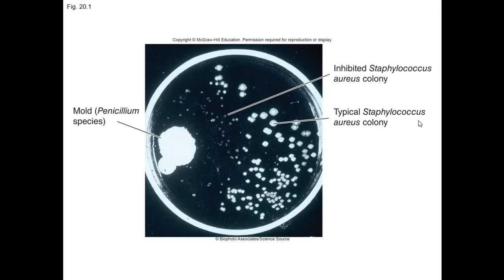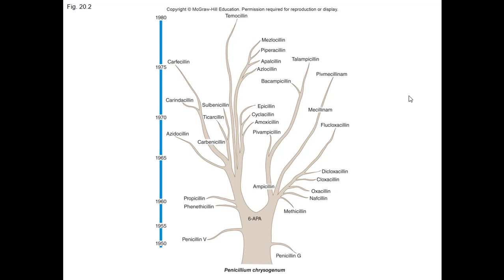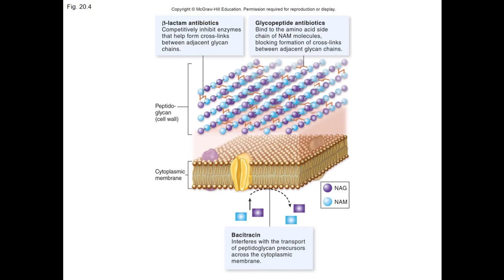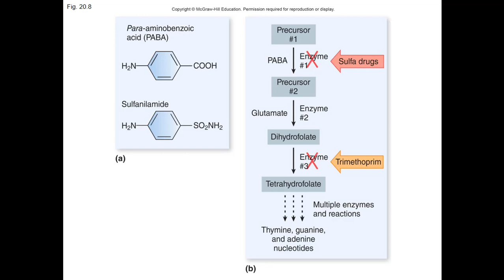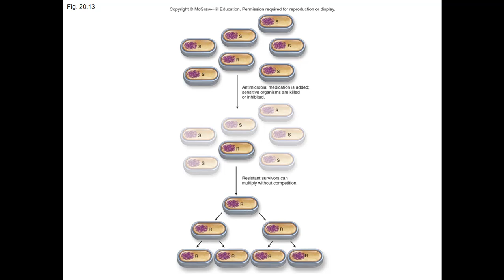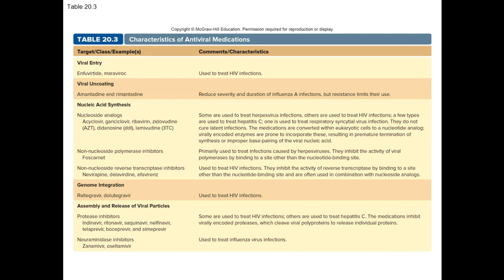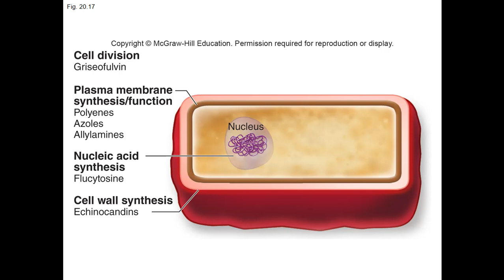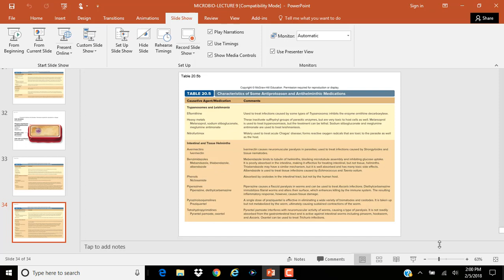LECTURE 9-2018-MICROBIOLOGY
LECTURE-9-MICROBIOLOGY